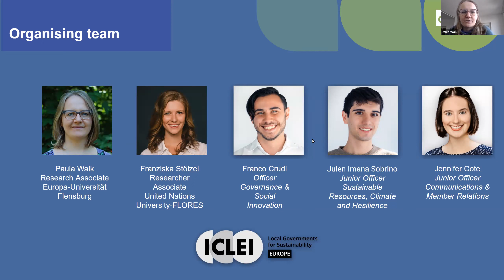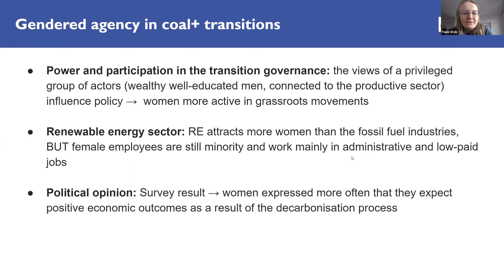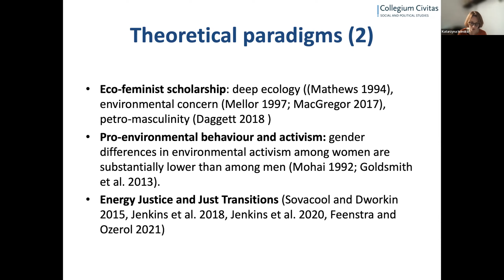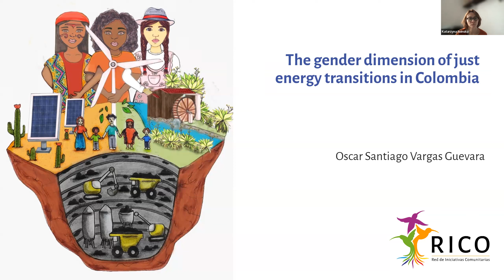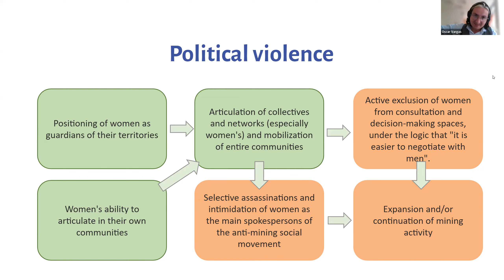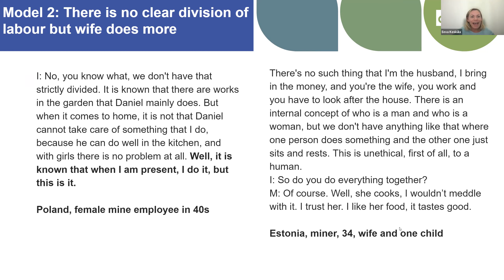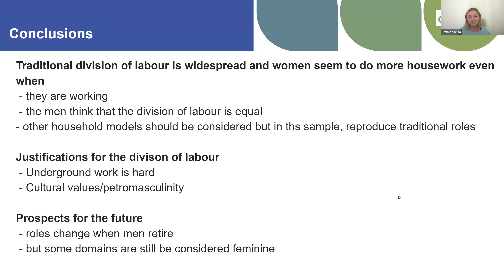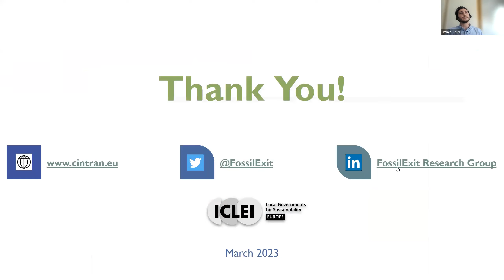Designing a gender just transition: women’s agency and role in carbon intensive regions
This is the sixth online event of our CINTRAN capacity-building programme aimed at practitioners and everyone interested in learning more about the just energy transition in coal+ regions across Europe.

Within this interactive webinar, participants learned about various gender-specific problems related to the transformations in energy regions. Thereafter, experts from Upper Silesia (Poland and Czech Republic) and Colombia brought an eco-feminist perspective and concrete examples from their regions. Finally, panellists reflected on the previous presentations by showcasing insights from the 4 CINTRAN regions in Europe.

Speakers included:
-Paula Walk (Europa-Universität Flensburg and FossilExit Group)
-Katarzyna Iwińska (Collegium Civitas)
-Óscar Vargas (Red de Iniciativas Comunitarias, Colombia)
-Eeva Kesküla (EKUK (Eesti Keskkonnauuringute Keskus) and Tallinn University)
-Franziska Stölzel (United Nations University-FLORES)